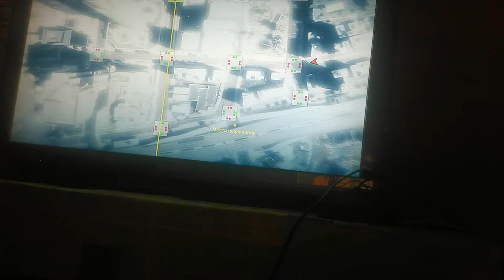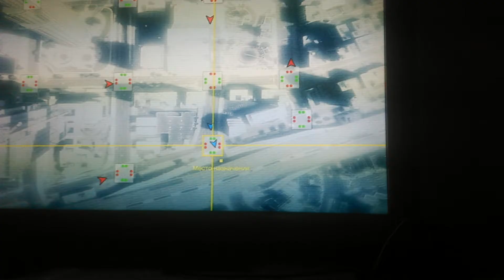Ep 2 gta 5 200 miliona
Pasko i denis